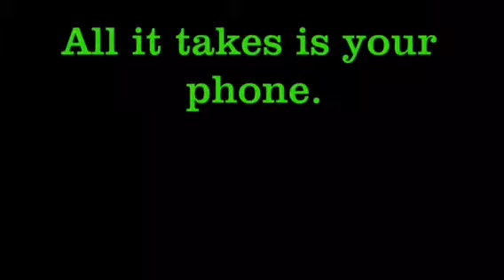Vote by Mail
Vote by mail has never been easier! Simply use your phone to text COCOBALLOT to 2Vote (28683) to receive your vote by mail ballot. Vote from anywhere! Be ready for the 2020 election!